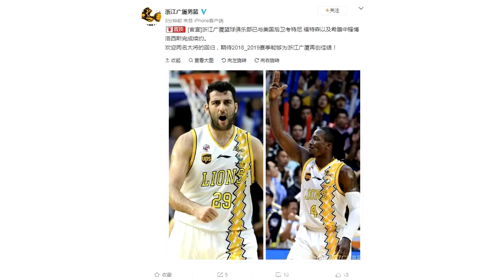8月第二天，NBA达成3笔签约，CBA达成2笔签约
转载自百家号作者：小罗侃球BASKETBALL北京时间8月2日，这一天NBA自由球员市场又开始热闹了起来，这天达成了3笔交易，而CBA这边也有达成签约的，下面我们一一来看看。1.雄鹿官方宣布正式签下了自由球员帕特-康诺顿。康诺顿是一位弹跳非常好的球员，而且具有一定的投射能力。上赛季常规赛康诺顿场均出战18.1分钟能拿到5.4分2篮板1.1助攻。数据看起来中规中矩，但是很好的补充了雄鹿的控卫的问题，因而雄鹿裁掉了詹宁斯。2.据Woj报道，步行者主帅内特-麦克米兰正和球队达成一份续约合同。麦克米兰已经在NBA中执教了14个赛季，他在步行者担任了三年首席助教后，成功晋升为主教练，并且已经执教了球队两个赛季。相较于此前保罗-乔治在阵中的最后一个赛季，他们在2017-18赛季的战绩要多六个胜场。53岁的麦克米兰此前曾执教过波特兰开拓者和西雅图超音速，生涯总战绩为568胜526负，七次率领球队杀入季后赛，季后赛总战绩为17胜28负。3.爵士官方通过推特宣布，球队正式与泰勒-卡瓦诺签下一份双向合同。卡瓦诺首个生涯是在老鹰度过的，是一名锋线的球员，上赛季卡瓦诺为老鹰出战39场比赛，场均上场13.3分钟